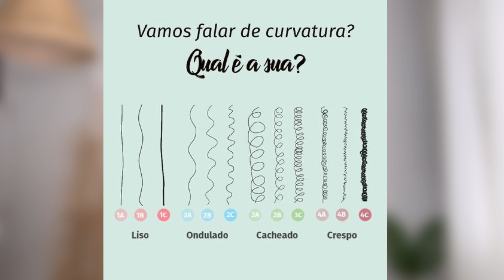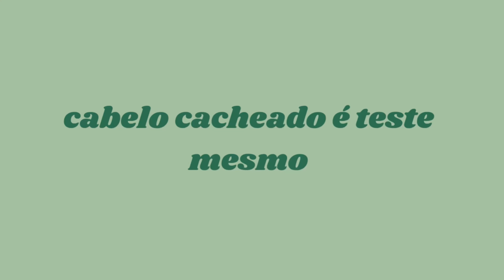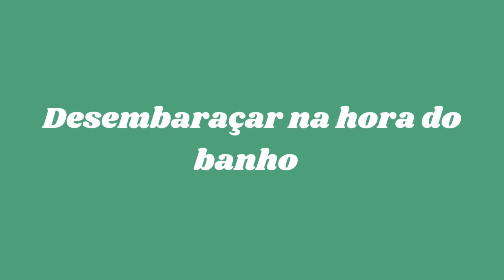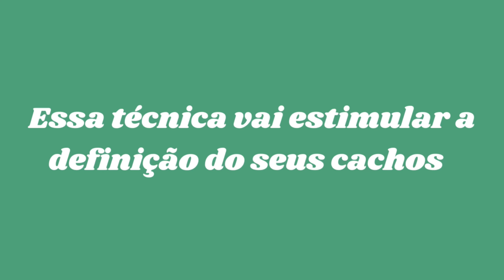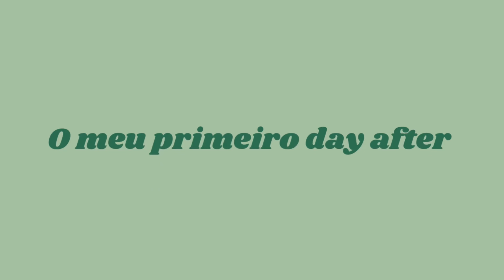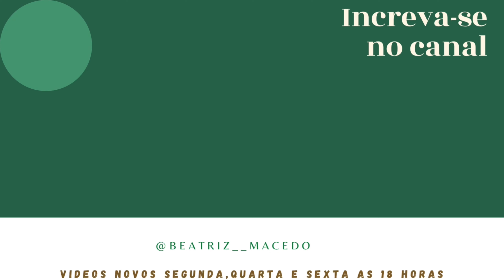Manual de finalização para iniciantes | Dicas truques + day after ✨🦋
Eaí meus amores ☺️✨. O vídeo de hoje é para você aí iniciante no mundo da finalizações. Hoje compartilhei com vocês um manual da finalização… O vídeo está repleto de dicas e truques muito incríveis.

Vídeos todas as segundas-feiras  Quarta-feiras sexta-feira as 18 horas 😉

NÃO SE ESQUEÇA DE ASSISTIR EM 1080PHD! Para uma qualidade melhor ☺️.

Curta o vídeo e comente bastante ✨

Até o próximo vídeo beijos 🥰.

ME SIGA NAS REDES SÓSIAS.

Sobre mim :
Tenho 20 anos
Estou em noivado
Gravo com meu celular iPhone 11
Edito pelo InShot